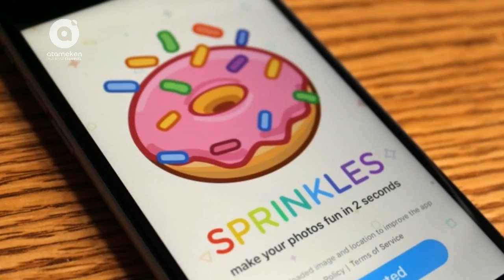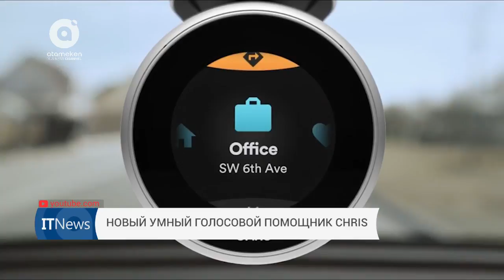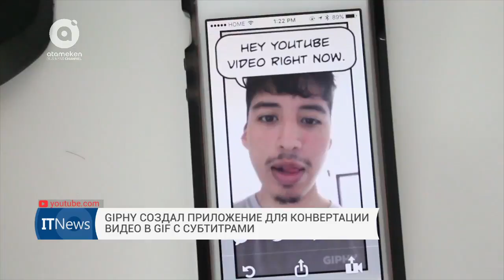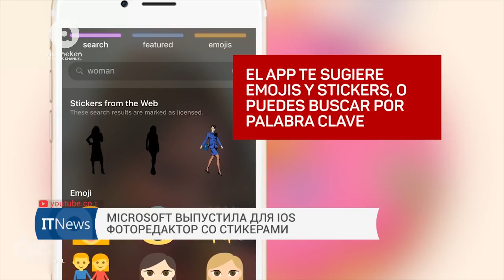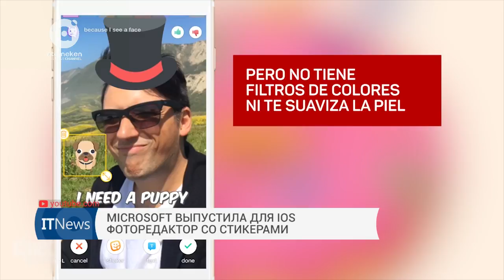В Европе начали вживлять под кожу электронные чипы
А также в выпуске: * Microsoft выпустила для IOS фоторедактор со стикерами; * Жители Лондона смогут испытать прототип беспилотного автобуса.
Обозреватель: Зарина Беримкул.